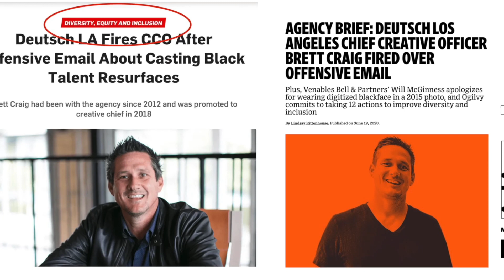Life on the Other Side With Tony-nominated Laura Osnes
Tony-nominated, Laura Osnes, and her husband, Nathan Johnson, talk about cancel culture on Broadway. Their story is shocking. But their perspective on the whole thing will encourage you.